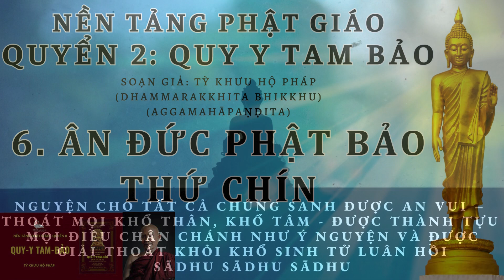PHẦN 6 | SÁCH NÓI: QUY Y TAM BẢO | TỲ KHƯU HỘ PHÁP | PHẬT GIÁO NGUYÊN THỦY THERAVADA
SÁCH NÓI: QUY Y TAM BẢO
SOẠN GIẢ: TỲ KHƯU HỘ PHÁP

TRÍCH LỜI NÓI ĐẦU
"Quyển sách “Quy-Y Tam-Bảo” này, bần sư đã dày công sưu tầm, gom nhặt mọi phép quy-y Tam-bảo, bắt đầu từ phép quy-y Nhị-Bảo đầu tiên của hai anh em lái buôn Tapussa và Bhallika, tại cội cây Rājayatana gần cội Đại-Bồ-đề, sau khi Đức-Phật Gotama đã an hưởng pháp vị giải thoát suốt 7 tuần lễ tại 7 nơi gồm 49 ngày, xung quanh cội Đại-Bồ-đề của Đức-Phật Gotama.
Tiếp theo sau là phép quy-y Tam-bảo đầu tiên của thân phụ và thân mẫu của Ngài Trưởng-lão Yasa, và các phép quy-y Tam-bảo khác nhau từ thời xưa cho đến phép quy-y Tam-bảo phổ thông thời nay, hiện đang lưu truyền trong các nước Phật-giáo Theravāda như: Nước Srilankā (Tích-lan), nước Myanmar (Miến-Điện), nước Thái-Lan, nước Campuchia, nước Lào, Phật-giáo Nguyên-thủy tại Việt Nam, v.v…
Trong quyển sách “Quy-Y Tam-Bảo” này, bần sư đã cố gắng hết sức mình để sưu tầm, gom nhặt những nguồn tài liệu có liên quan đến quy-y Tam-bảo, từ TamTạng Pāḷi và các Chú-giải Pāḷi chỉ được bấy nhiêu thôi!
Tuy bần sư cố gắng hết mình giảng giải để giúp cho độc giả tìm hiểu rõ về phép quy-y Tam-bảo, song vì khả năng có hạn, nên chắc chắn không tránh khỏi những điều sơ sót, thậm chí còn có chỗ sai ngoài khả năng hiểu biết của bần sư.
Để lần sau tái bản được hoàn thiện hơn, kính mong chư bậc thiện-trí có tâm từ chỉ giáo, góp ý chân tình.
Kính xin quý vị xem soạn phẩm này như là của chung, mà mỗi người trong chúng ta, ai cũng có bổn phận đóng góp xây dựng, để cho soạn phẩm này được hoàn hảo, hầu mong đem lại sự lợi ích chung, sự tiến hóa, sự an-lạc cho phần đông chúng ta. Bần sư kính cẩn
đón nhận những lời đóng góp phê bình xây dựng ấy của chư bậc thiện-trí, và kính xin quý Ngài ghi nhận nơi đây lòng chân thành biết ơn sâu sắc của bần sư.
Quyển sách “Quy-Y Tam-Bảo” tái bản lần thứ ba này có sửa và bổ sung được hoàn thành do nhờ có nhiều người giúp đỡ như Dhammavara Sāmaṇera xem bản thảo
Dhammanandā upāsikā đã tận tâm xem kỹ lại bản thảo, dàn trang, làm thành quyển sách và đã được Nhà xuất bản Tôn-giáo cho phép ấn hành.
Bần sư vô cùng hoan hỷ và biết ơn tất cả quý vị.
Nhân dịp này, con là Dhammarakkhita Bhikkhu (tỳ- khưu Hộ-Pháp) thành kính dâng phần pháp thí thanh cao này đến Ngài Đại-Trưởng-Lão Hộ-Tông,  aṃsarakkhitamahāthera là sư phụ của con, đồng thời đến Ngài Đại-Trưởng-Lão Thiện-Luật, Ngài Đại-TrưởngLão Bửu-Chơn, Ngài Đại-Trưởng-Lão Giới-Nghiêm, Ngài Trưởng-lão Hộ-Giác (chùa Từ Quang), Ngài Trưởng lão Hộ-Nhẫn (chùa Thiền Lâm, Huế) cùng chư Trưởng-Lão, chư Đại-đức khác đã dày công đem Phậtgiáo Nguyên-thủy (Theravāda) về truyền bá trên quê hương Việt Nam thân yêu, và xin kính dâng phần phướcthiện thanh cao này đến chư Đại-Trưởng-Lão ở nước Thái-Lan, nước Myanmar (Miến-Điện), đã có công dạy dỗ con về pháp-học và pháp-hành.
Con kính mong quý Ngài hoan hỷ."